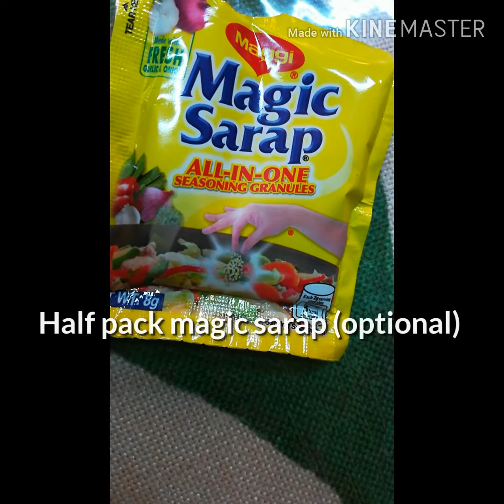How to make MUSHROOM & MORINGA SOUP(inabraw)